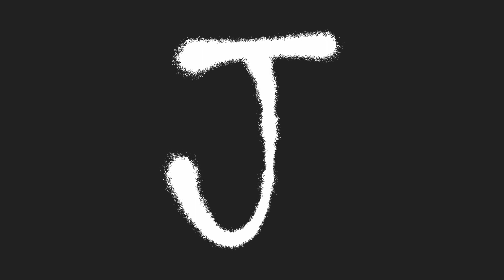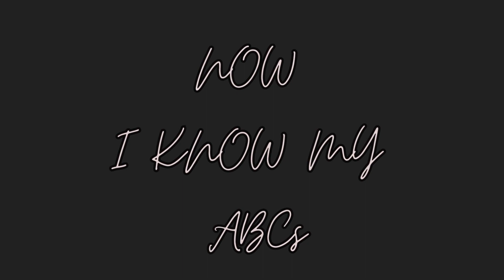Alphabet Song|ABC Song|ABC Lullaby